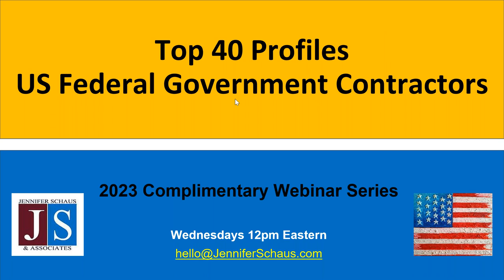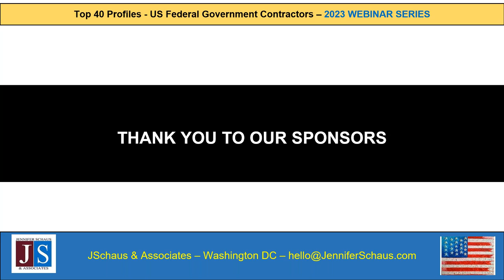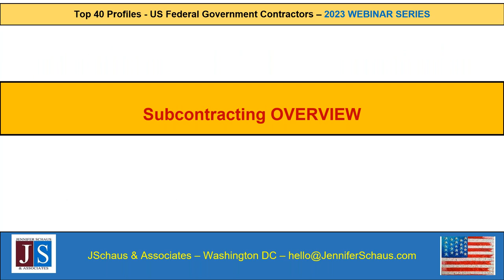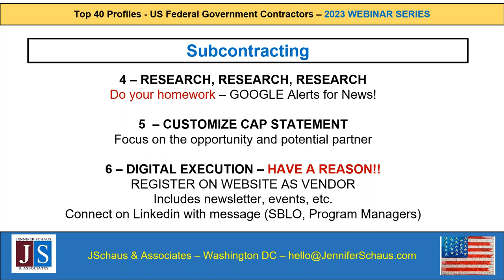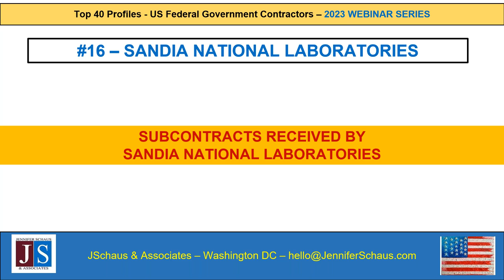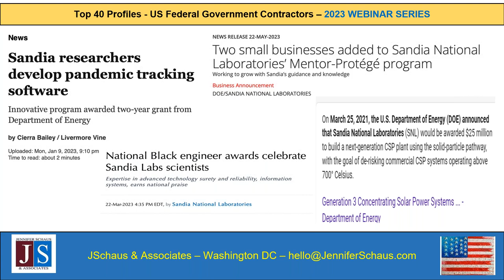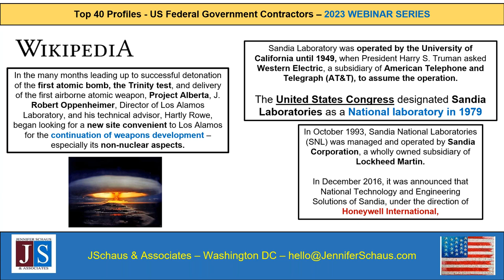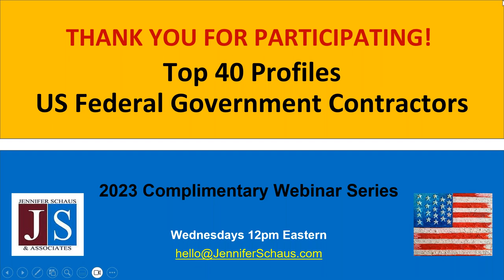Top 40 Federal Contractors - PROFILE #16 - Sandia National Laboratory